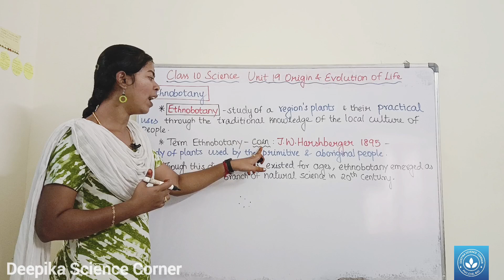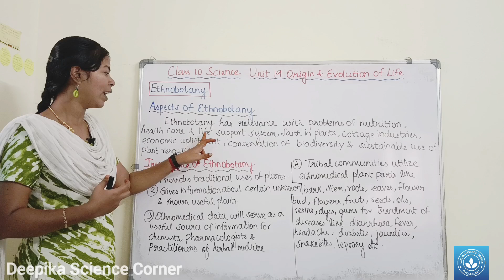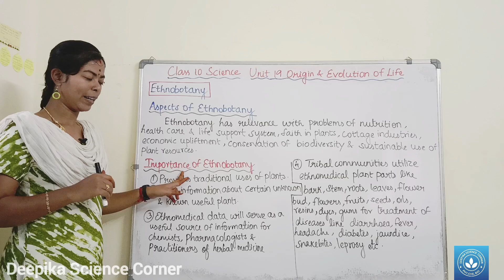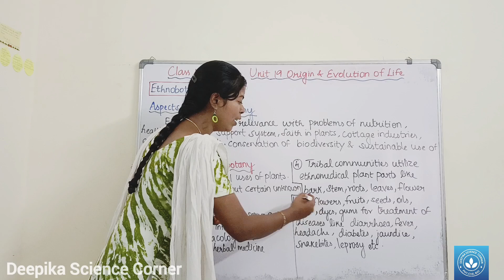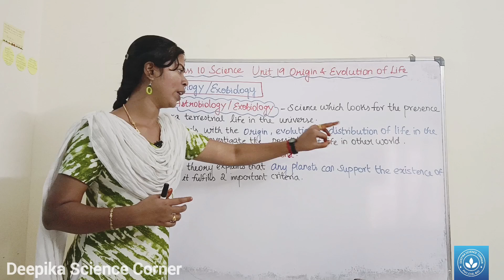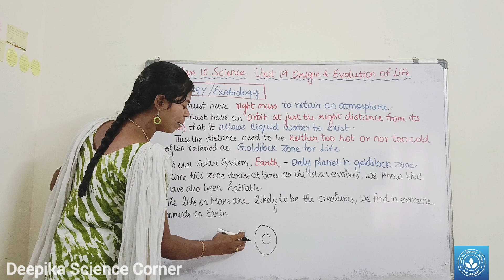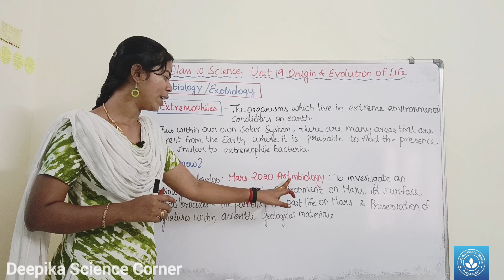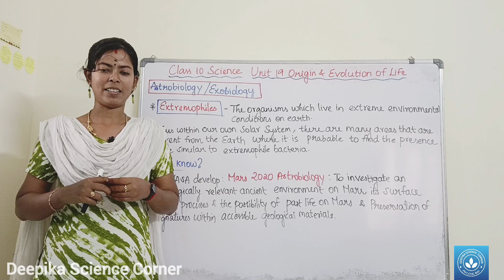Ethnobotany| Class 10 Science Unit 19 Origin and Evolution of Life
Chapters:
0:00 Ethnobotany
1:37 Aspects of Ethnobotany
3:08 Importance of Ethnobotany
4:40 Astrobiology/ Exobiology
6:30 2 Criteria any plant supporting existence of life
8:01 Extremophiles

Class 10 Science Unit 19 Origin and Evolution